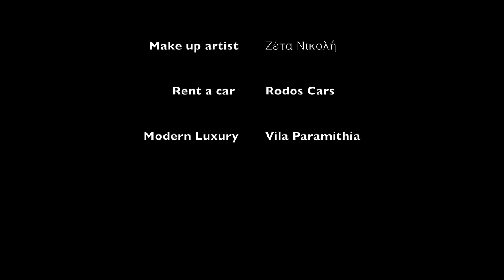Κώστας Ορφανίδης - Έρωτας πραγματικός - Official Video Clip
Μουσική/Στίχοι: Κώστας Ορφανίδης
Παραγωγή/Ενορχήστρωση: Κωνσταντίνος Παντζής/Νίκος Σουλιώτης

Σκηνόθεσία: Μιχάλης Πονήρης

Makeup artist: Zeta Nik
Ευχαριστούμε την Στέλλα Ιδομενέα